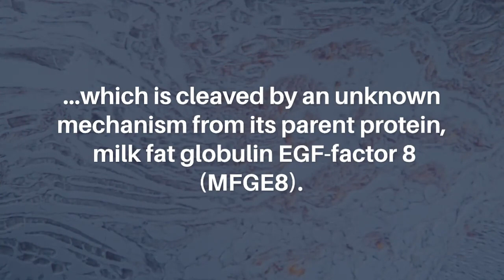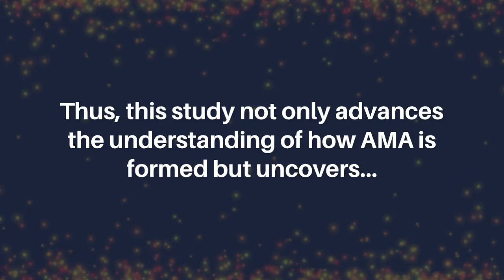Senescence and Extracellular Vesicles: Novel Partners in Vascular Amyloidosis | Aging-US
Aging-US published this trending editorial on March 1, 2023 in Volume 15, Issue 5 entitled, “Senescence and extracellular vesicles: novel partners in vascular amyloidosis" by researchers from the British Heart Foundation Centre of Research Excellence, School of Cardiovascular and Metabolic Medicine and Sciences, King’s College London, London, UK.

Keywords - aging, amyloid, smooth muscle cells, senescence, extracellular vesicles, medin

About Aging-US